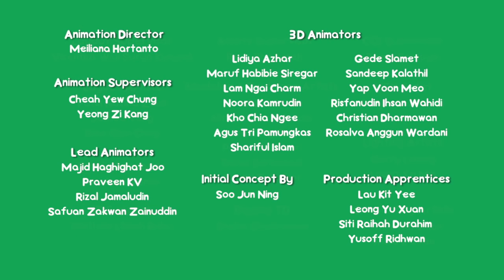Funny Children Cartoon | Carbonated Drink | Cam & Leon | Cartoon for Kids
Cam & Leon find a carbonated drink! What mischief will they get up to this time?